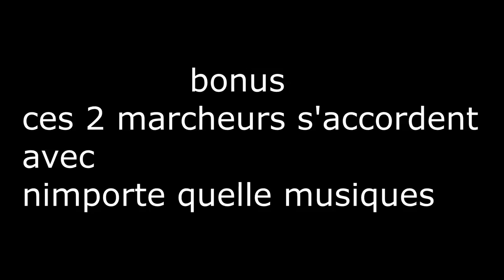UNE RANDONNÉE POUR UNE BONNE CAUSE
une randonnée contre le diabète et l'obésité